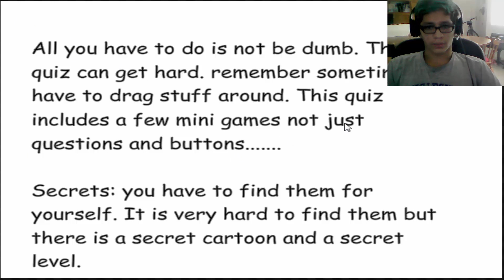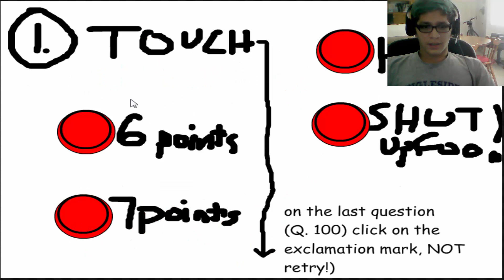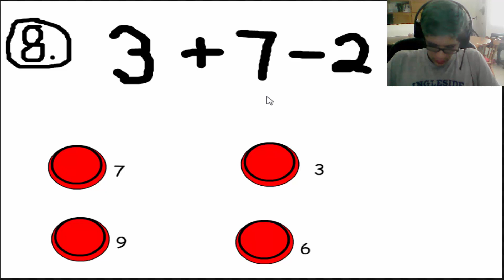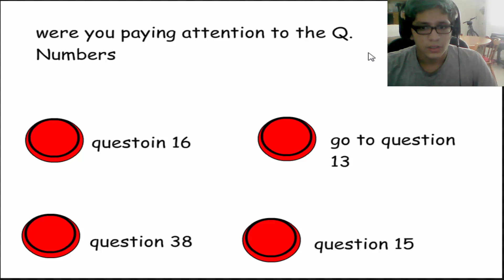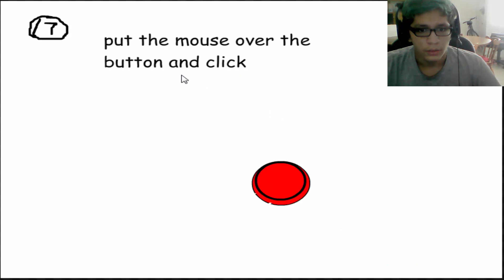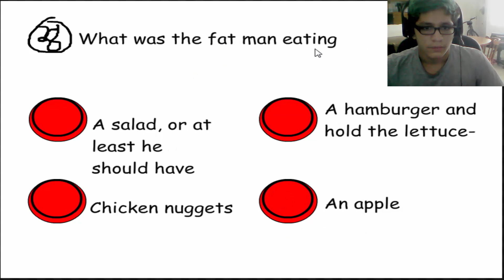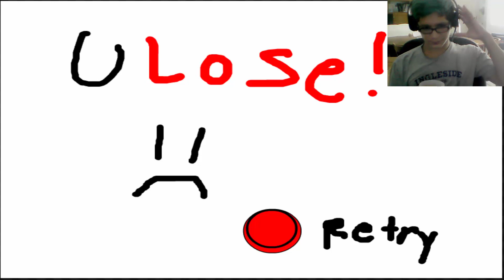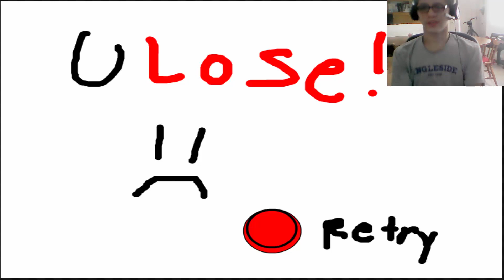Hot Sauce Drinking Challenge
More hot sauce. yay. my stomach hurt so much after drinking the hot sauce.